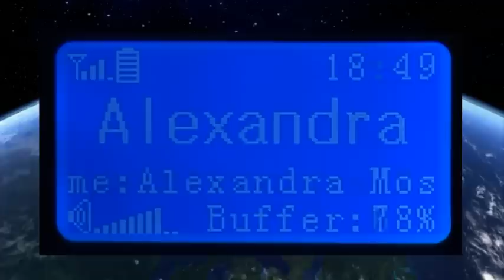Digital Azaan System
Nabishi's Digital Azaan system allows moques and places of worship to broadcast sermons to unlimited distances. Using the internet, the sermons can be cost effectively broadcast to virtually anywhere in the world.